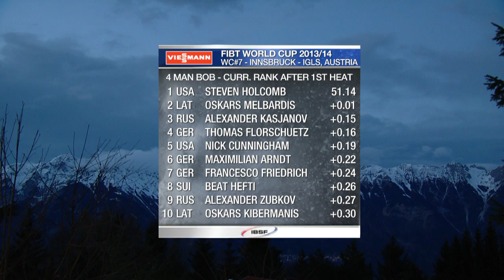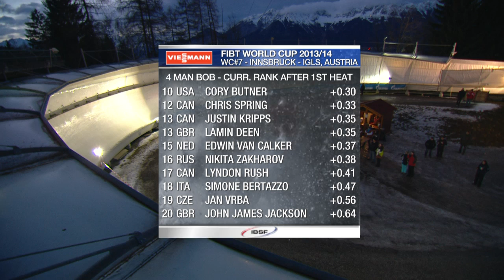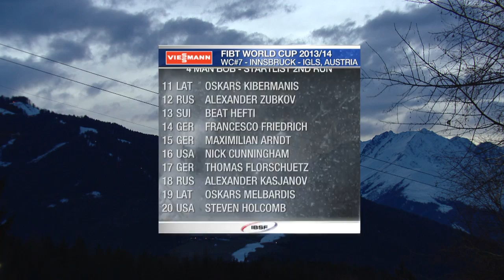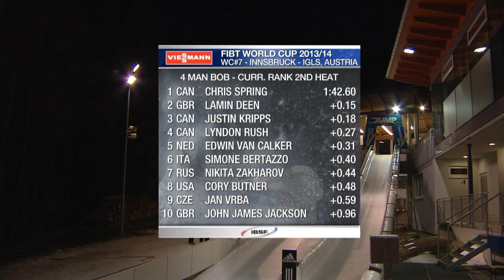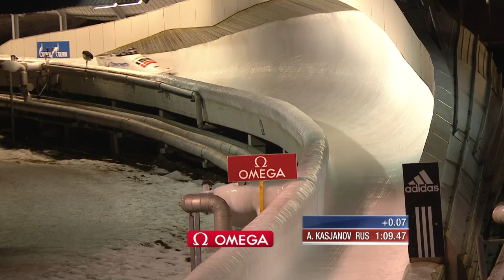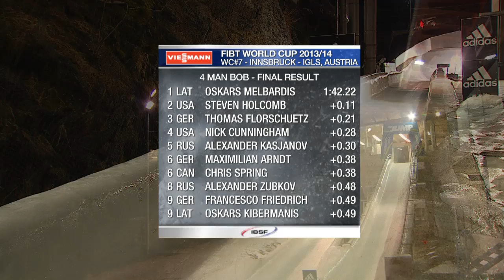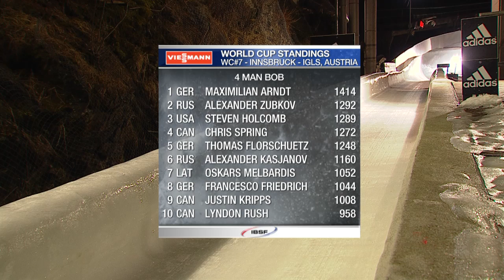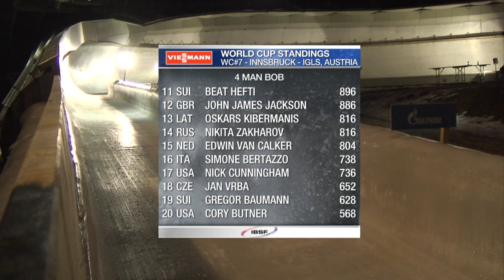FIBT | 4-Man Bobsleigh World Cup 2013/2014 - Igls Heat 2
The stakes are high this weekend. The final rankings and points for Olympic qualification are decided in Igls. The small mountain village above Innsbruck was twice host of the Olympic Winter Games (1964 and 1976) and FIBT World Championship (1963 and 1993), while the FIBT Bob and Skeleton School for new pilots is held there annually.